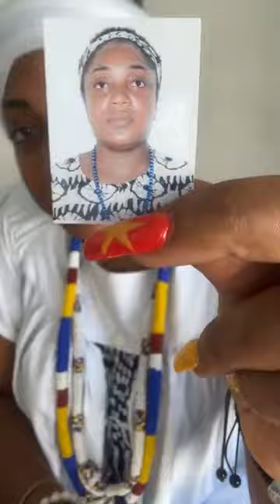Ne blague pas, travaille sur toi